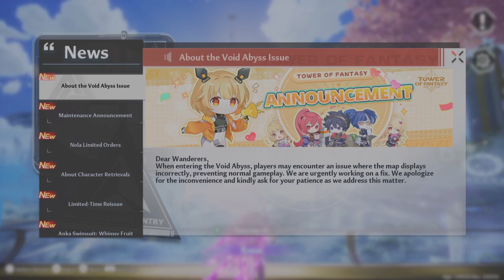Tower of Fantasy OVA Aika Suzuki Part 4